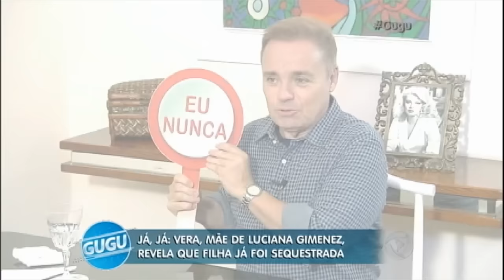Vera Gimenez participa do Eu Já, Eu Nunca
A atriz Luciana Gimenez encarou o jogo Eu Já, Eu Nunca. Uma das revelações é que já recebeu cantada de famoso casado.